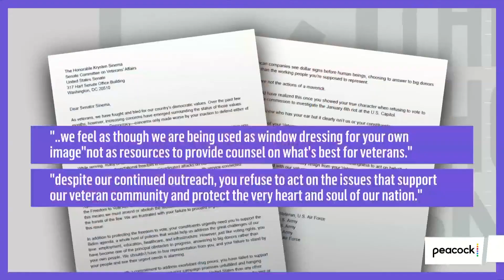Why Did Five Of Kyrsten Sinema’s Advisers Quit? | The Mehdi Hasan Show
Arizona Sen. Kyrsten Sinema’s top military advisers are abandoning her as she stonewalls President Biden’s agenda. One of those supporters, David Lucier, joins Mehdi to explain why they feel so disappointed.